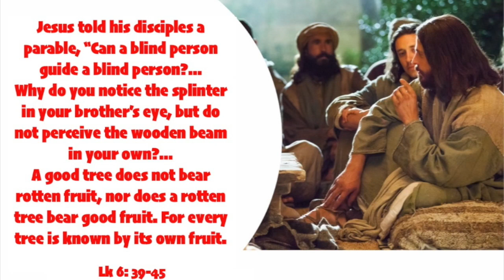Evil tires you Good regenerates you!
February 27 2022  VIII Sunday in O.T.

Dear brothers and sisters, Jesus, in the passage from the Gospel of Luke that we’re going to listen to on Sunday 27 February, makes us understand how it is necessary for His disciples to have a "good heart" similar to His.
A heart that, healed from the blindness of evil, is able to "see" and remove the “wooden beam" from its own eye to help the brothers and sisters to remove the splinter from theirs and guide them on the path of peace ... A heart that cannot be tired of sowing good in order to “burst with joy” at the time of the harvest….